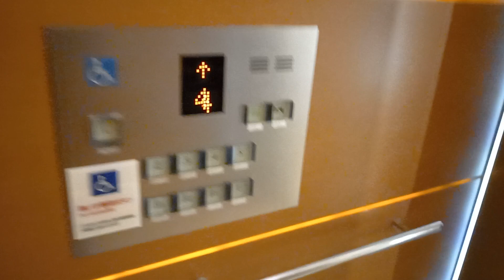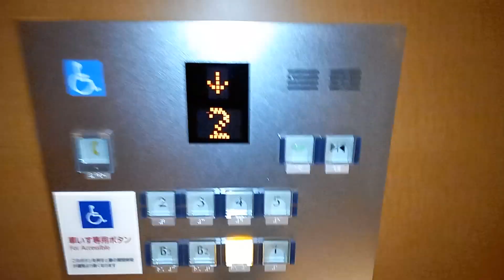コレド日本橋のエレベーター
フジテック製